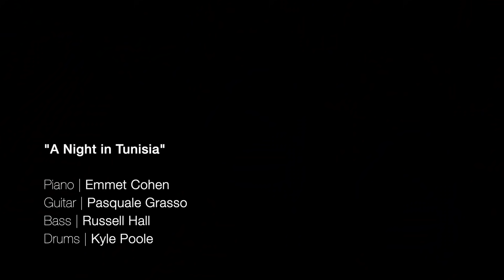Emmet Cohen w/ Pasquale Grasso | A Night in Tunisia